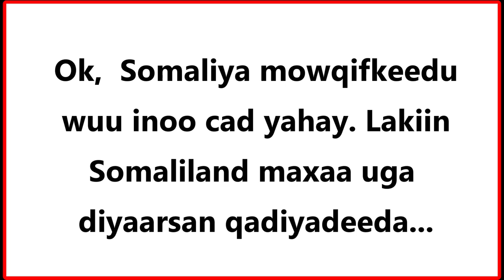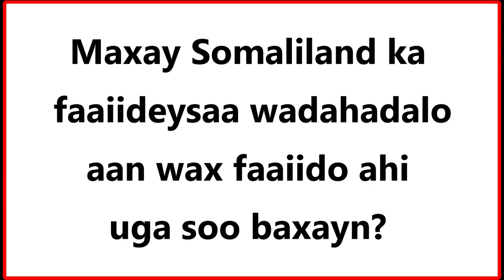Ma ogtahay in Xasan Sheekh uu si dadban ugu jiro duulaanka Laascaanood ee Somaliland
Xusuuso hadaladii uu ka jeediyey Mareykanka.